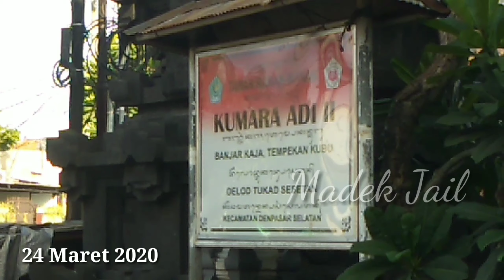Ogoh Ogoh Br. Kaja Kubu Delod Tukad Sesetan Denpasar Bali